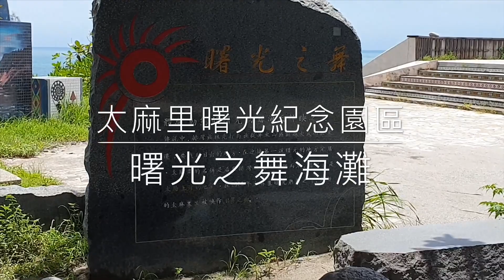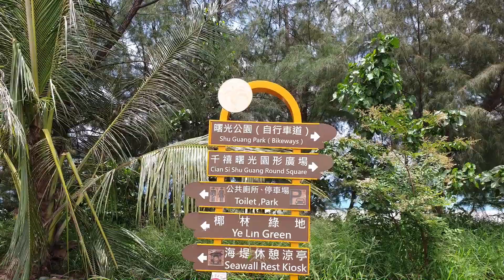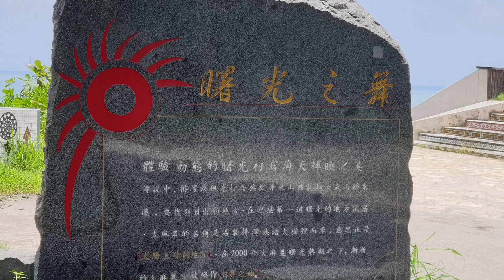《台東•旅》太麻里迎曙光|台灣第一道曙光|台東太麻里跨年～太麻里曙光紀念園區|曙光之舞（20190618）